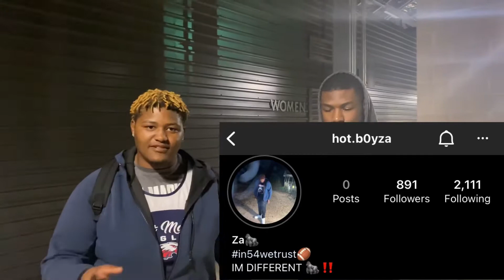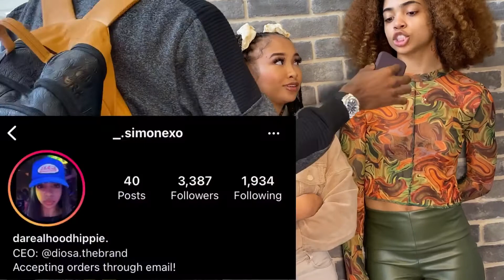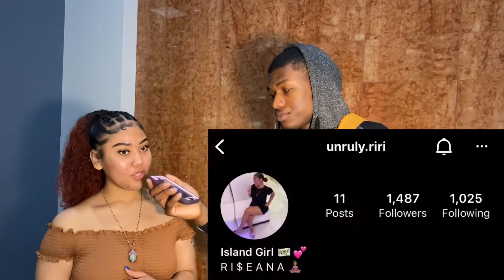Would You Die For Your Friend🤔 | Atlanta Georgia Perimeter Mall Public Interview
In this video the liluzivert instrumental was produced by (A4KEY) I used this instrumental for background music only yo help my videos sound and look more entertaining.

COMMENT SOMETHING THAT YOU WOULD WANT TO SEE